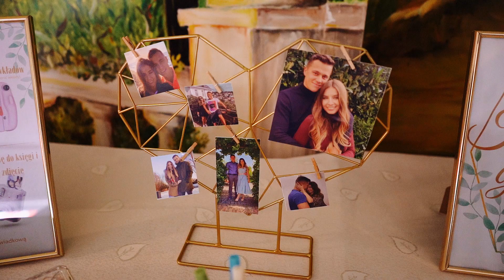Agata i Robert | Teledysk ślubny | 2021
Nowoczesne i naturalne filmy ślubne.